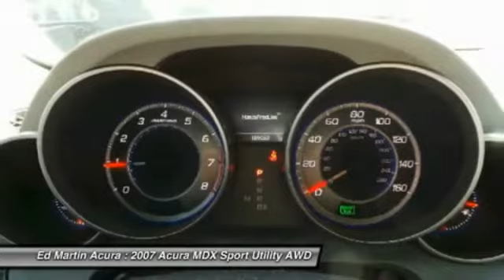2007 Acura MDX 3A3908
2007 ACURA MDX Indianapolis, IN
Stock# 3A3908

TIMING BELT/WATER PUMP DONE. Nav! AWD! Confused about which vehicle to buy? Well look no further than this great-looking 2007 Acura MDX. This fantastic Acura is one of the most sought after used vehicles on the market because it NEVER lets owners down. J.D. Power and Associates gave the 2007 MDX 4.5 out of 5 Power Circles for Overall Performance and Design.